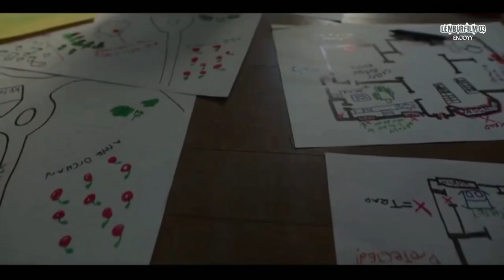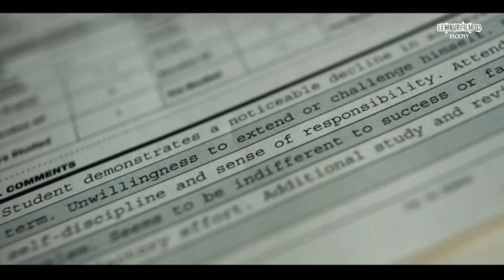TOPLES AJAIB PENJAGA 12 KUNCI AJAIB DARI PARA IBLIS‼️Alur film Lockey and key season 1 part 2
Series mengisahkan tentang rumah tua dari keluarga lock yang terdapat 12 kunci ajaib
masing masing dari kunci itu memilik fungsi yang berbeda, salah satu bisa masuk kedalm pikiran
namun ada iblis jahat yang berniat untuk mengambil kuncinya

lembur film 03 , semoga kalian sehat selalu diberikan kemudahan dan juga kelancaran dalam mencari rezeki nya, dan semoga sehat selalu lur..

TERIMAKASIH LUR

alur film action
alur cerita film action
alur cerita film laga
alur cerita film apocalypse
alur cerita film bertahan hidup
alur cerita film survival
alur film survival
alur film bertahan hidup
review film action
review film survival
review film bertahan hidup